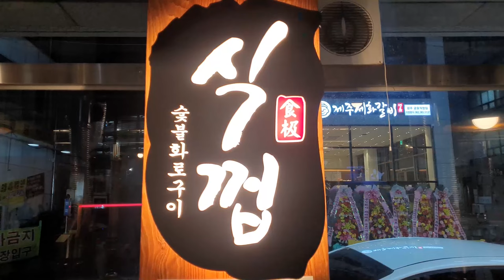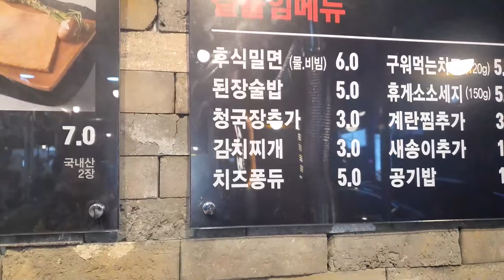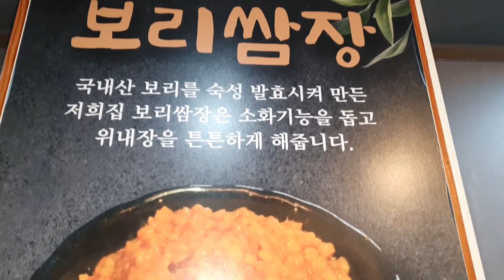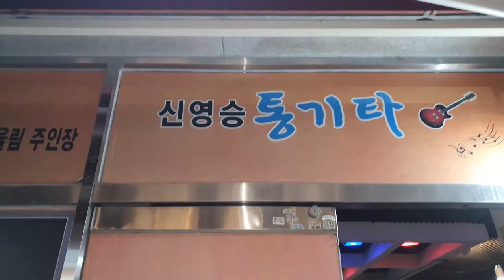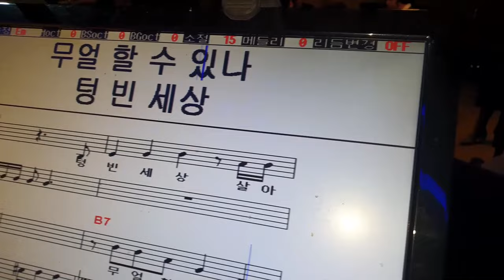족발 보다 맛있다는 돼지꼬리 구이 [쫀득살] 돼지 특수부위 맛집 금호동 [식껍] (Gwang Ju Vlog)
광주 금호동 먹자골목에서 처음 먹어 본 돼지꼬리 구이! [쫀득살] 돼지 특수부위 맛집 [식껍] 금호점 음식 구성 아주 훌륭합니다!

* 촬영장비 : 오즈모모바일6 / 갤럭시 S9 + S10
* 편집프로그램 : MiniToolMovieMaker / Vrew / 미리캔버스